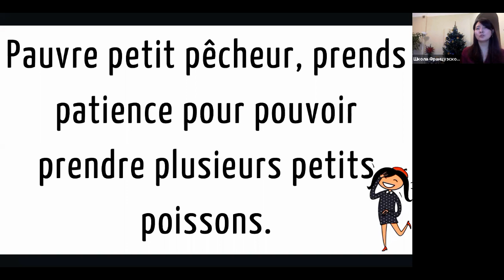Скороговорка на французском №22: Pauvre petit pêcheur…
Pauvre petit pêcheur, prends patience pour pouvoir prendre plusieurs petits poissons.